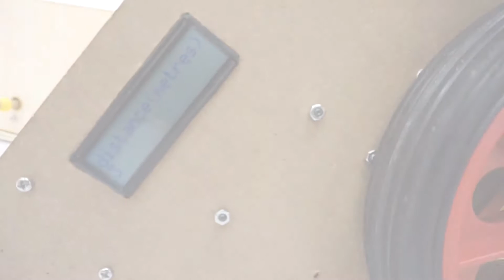Ancient Chinese Invention - Range Finding Chariot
As part of the Singapore Polytechnic, Engineering Academy, the 'Engineering Invention' is a module that explores the ancient Chinese invention.

Students research about an ancient Chinese invention that they are interested in and design and fabricate the invention with new technology.

This project is about recreating and the study of the Ancient Chinese Invention - Range Finding Chariot. It was used in ancient China's military and royalties to accurately measure the distances travelled.
In this project, the original design of the Range Finding Chariot was recreated and also build in with an electronic rotary encoder to measure the distance.

A project by Pheh Jing Jie